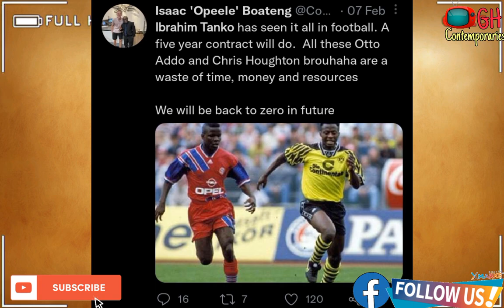Pep Guardiola's idol suggested to GFA as perfect replacement for Otto Addo.